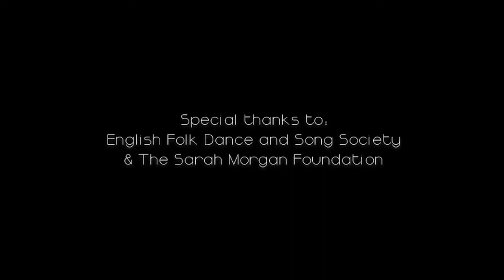Georgie Buchanan - The Mackerel of the Sea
Surrender your senses and set sail on the singing seas.  The Mackerel of the Sea will be your guide as we journey to oceanic realms unchartered - the unstable waters where sound and spirit, fact and fantasy, witch and woman collide. Find yourself submerged in a folktale filled with voices from past and present and perhaps you too will be transformed….

The Mackerel of the Sea is an intimate immersive experience for audiences of all ages.  Small audiences of 8 people at a time are invited into a giant mackerel sculpture where they are cocooned by the spine tingling song of four singers.  As the performance unfolds the traditional folk song and story of the The Mackerel of the Sea emerges: a tale of a girl that is transformed into a mackerel, and who roams the wild seas never to return to her human form.

The Mackerel of the Sea was developed by Georgie Buchanan as part of Sound and Music's Pathways Programme